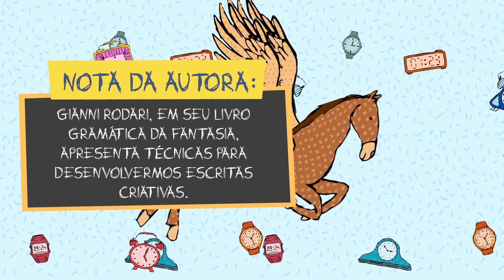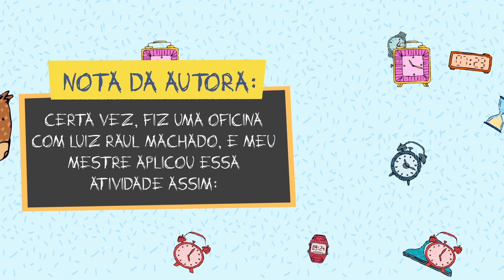5) Tempo de Voar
Mais uma história animada, a primeira a ter uma versão na língua inglesa. A segunda do núcleo fantástico. Espero que curtam e tenham sempre um tempinho pra ver de novo, e de novo...